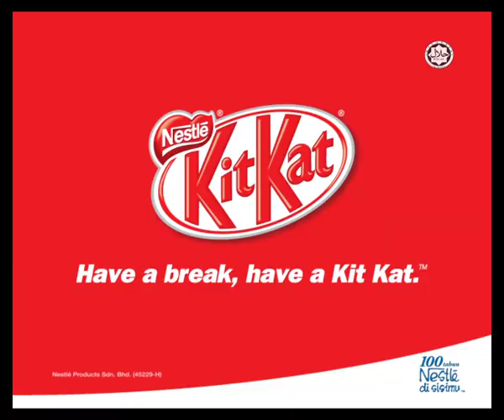Happy Moonwalking Cow - Kit Kat